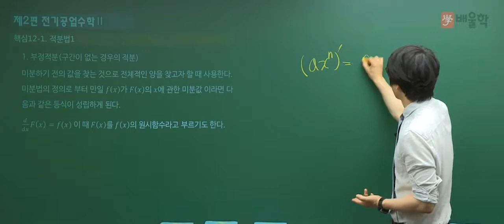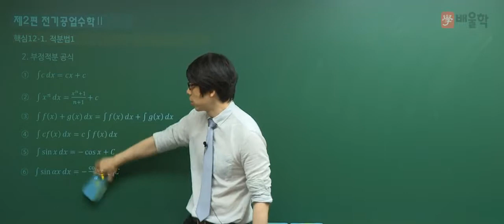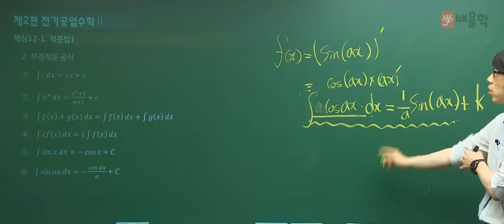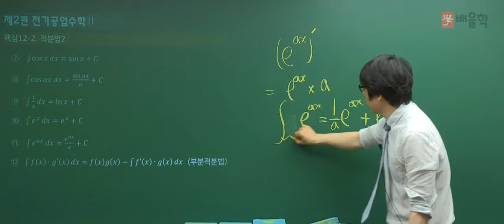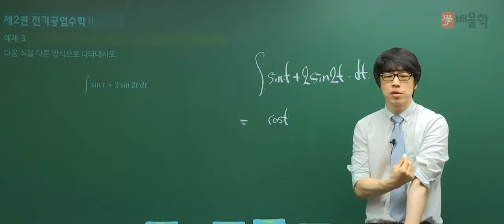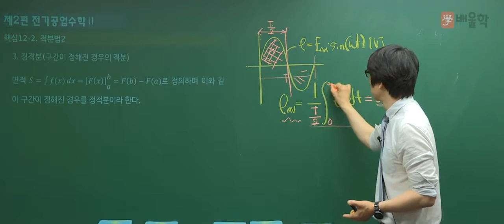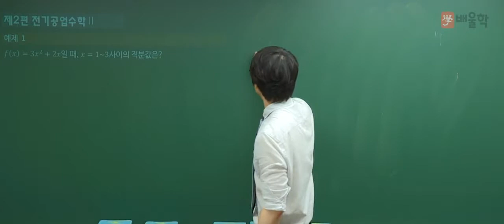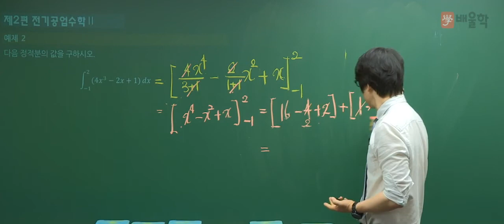★[배울학 전기기능사] 기초수학 12강 - 황민욱 기술사